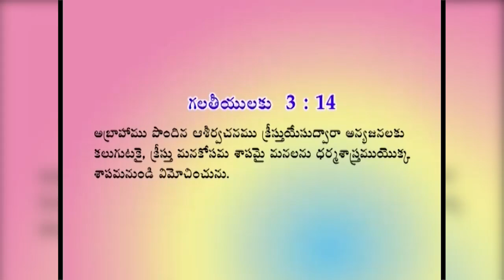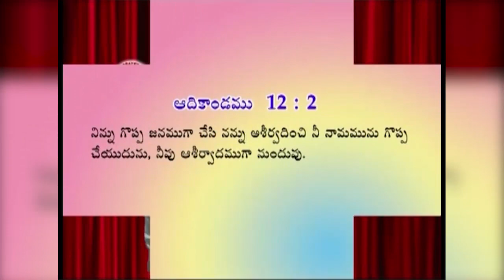| ఇతరులకు నీవు ఆశీర్వాదంగా ఉన్నావా? || Telugu Christian Message || Pastor Joseph Edwards |